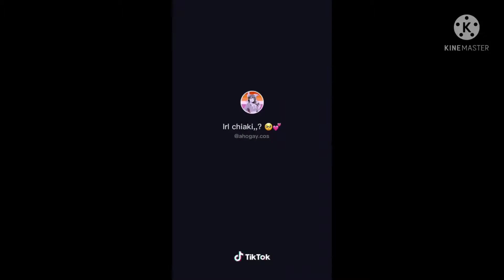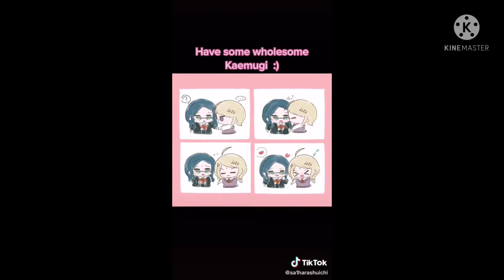kaemugi TikTok complation🌸🎭